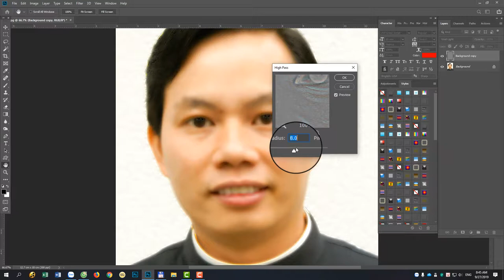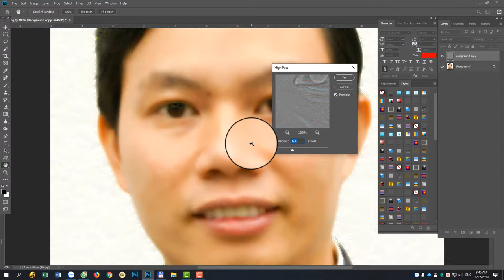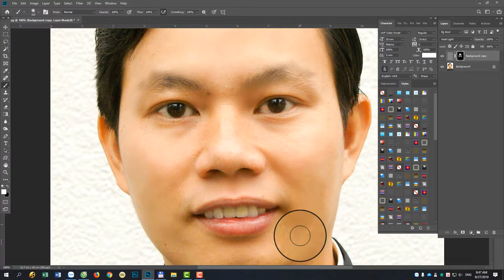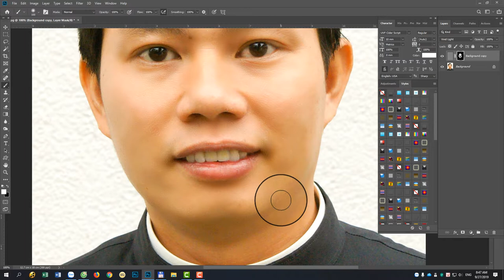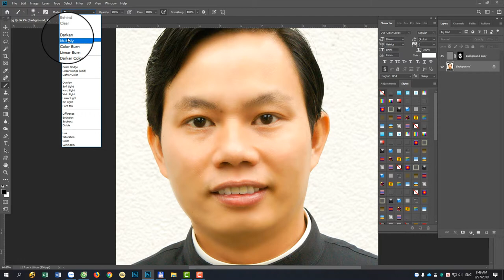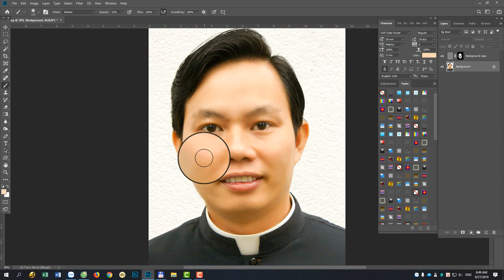Xử Lý Da Đơn Giản Trong Photoshop | chisephotoshop